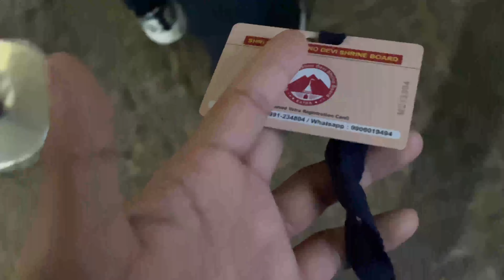मैंने कभी नहीं सोचा था ऐसे दर्शन नसीब होगे🥹🙏🏻//माता रानी की कृपा से🥹🙏🏻❤️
Thank you so much to all of you 💓. You are part of it too. We are really proud of you all.

Thanks for Reading.
daily vlogs
Vaishno devi cinematic video
jai mata di
vaishno devi cinematic video 2021
cinematic travel video
Cinematic video
iphone cinematic video